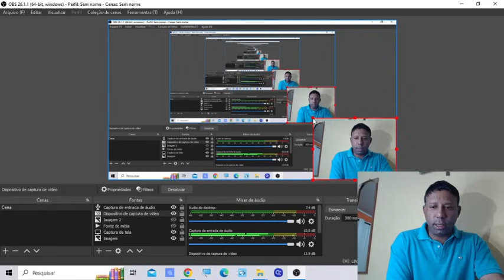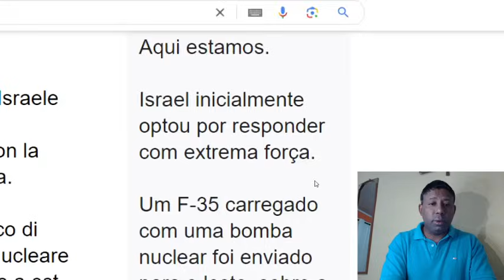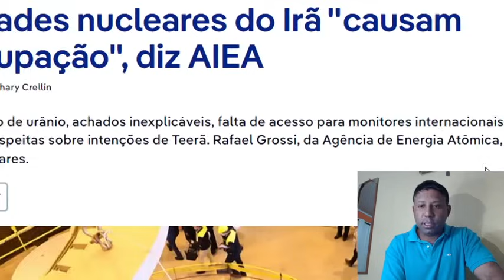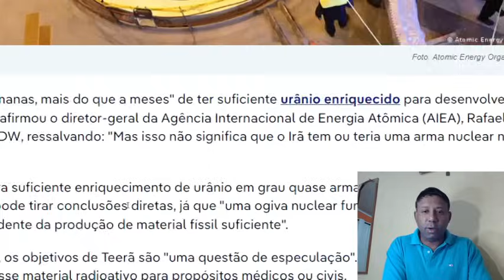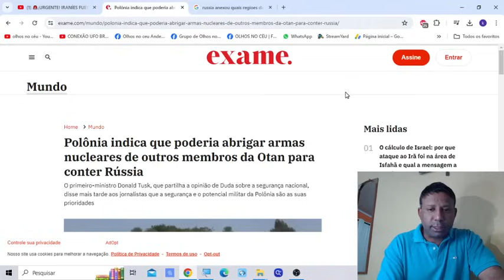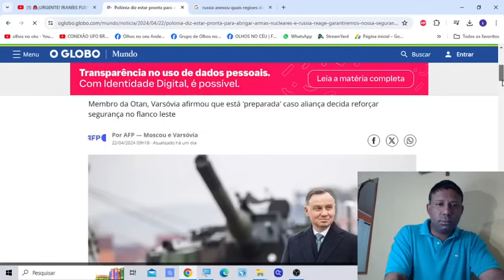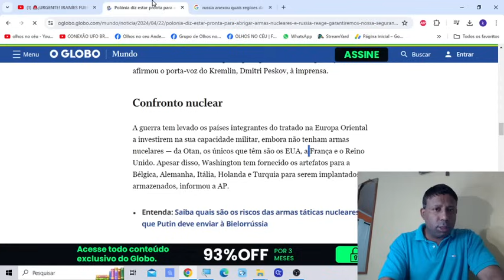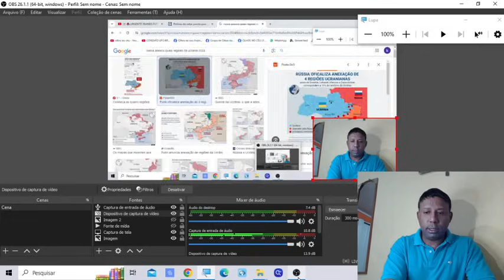🚨LIVE: RUSSIA IMPEDE ATAQUE NUCLEAR DE ISRAEL CONTRA O IRÃ? OTAN SE PREPARA AO MÁXIMO CONTRA O USO!